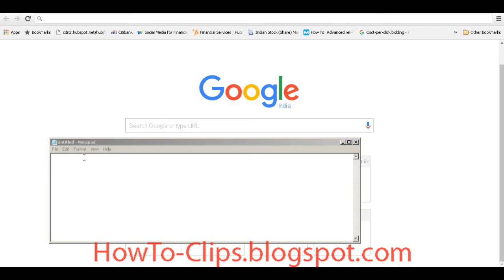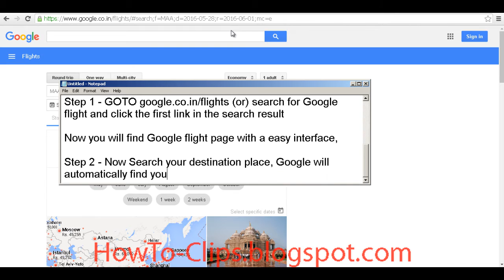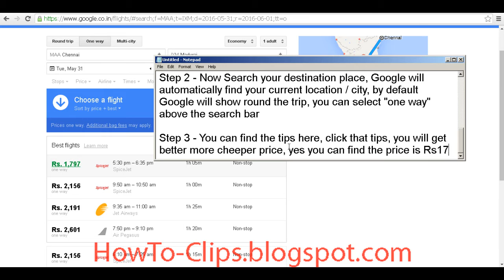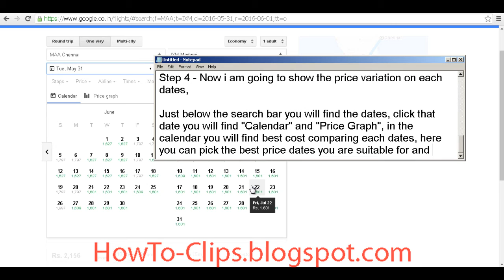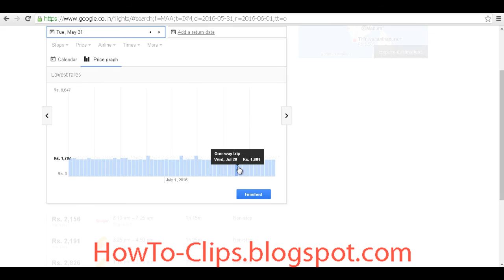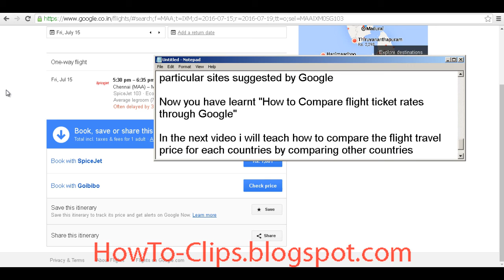Google Compare Airline Ticket Price to Find the Cheapest Flights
Now you can easily compare and find the really low fare airline tickets through Google, follow the video steps you can easily find very cheap flights